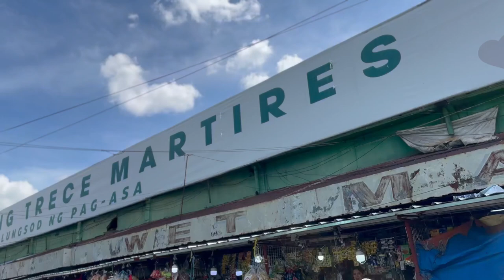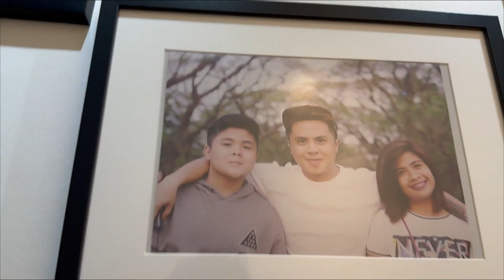Trece Martires Market And House Raid Kay Direk Noel!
Finally, we were able set a date to visit Little Paradise with my MgaKapamilya Friends with Direk Noel, Ross, Jeremy, Almond, Phi, Jel and Mike. We were the first batch and we bought stuff in the nearby market in Trece Martires and then we decided to make a house tour at Noel's! enjoy ASAL Adventure! Keep safe! Ciao!